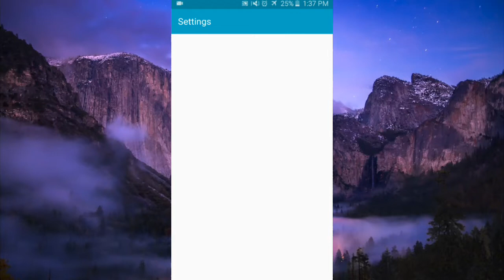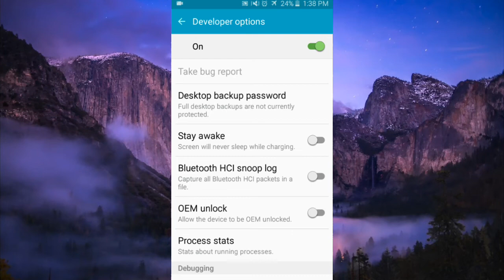How to enable Developer Options on android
This video will shows you How to enable Developer Options on android.
What is Developer Options on Android Mobile